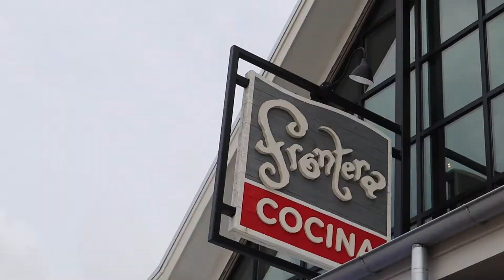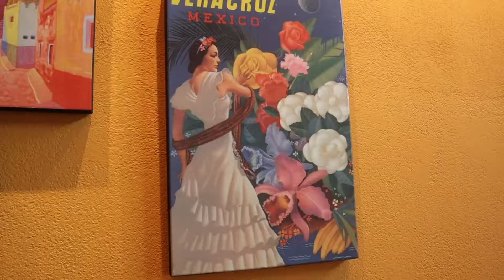Cinco de Mayo at Frontera Cocina & Sprinkles Margarita Cupcake in Disney Springs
Today we celebrated the American version of Cinco de Mayo: Mexican food at Frontera Cocina along with some refreshing margaritas. And when you're already at Disney Springs, why not head to Sprinkles Cupcakes for the special of the day... a margarita cupcake!!

The Traveling Husbands are Disney Travel Planners as well as travel planners for all of your vacation needs.